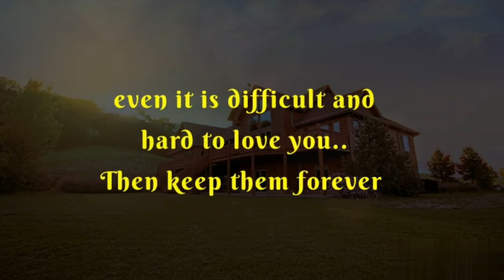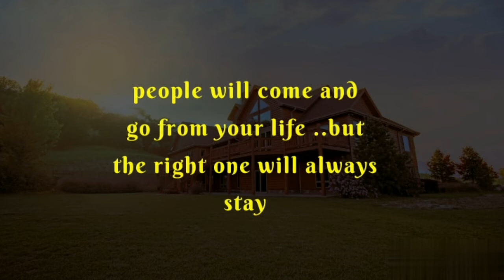Love Yourself first ❤️✨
Books I prefer to read for good and Positive Lifestyle to build :

Rich Dad and Poor Dad

Here you will get positive mind set to grow more and more in our life which is very very much important in this competitive and stressful world.

Positive affirmations
Self positive suggestions
Visualisation vision board money psychology
To feel happy and elited all the time
Motivation to work , love yourself and your work
Love Quotes
Smart work
How to study for long hours
Our thoughts our actions
Love the nature,show gratitude act
Attitude Quotes
Positive Thoughts
good habits bad habits
Positive mindset
Introvert behaviour
Extrovert behaviour in humans
Psychological Facts about Girls
Introvert facts
Happy birthday my best friend
Extrovert Facts interesting
Subichar in hindi
Positive affirmation
Positive Thought
Psychological Facts
Psychology
Interesting psychological Facts
Interesting facts
Human behaviour
Reverse psychology
Psychological Fact in English
Psychology understand
Interesting human attitude
Law of attraction
Our will power
Success Quotes
Happy life Quotes
Birthday Quotes 💝
Don't Give Up Quotes 🔥
Emotional Quotes
Girls Quotes
mindset is everything
Happy Thoughts
Be my Love forever
Books summary points
Live a happy and healthy life
Love Quotes
Quotes of love
Powerful affirmations
Positive and high vibrations intentions
Quotes of human Nature
Human natural Behaviour
Relationship Quotes 💝
Neville Goddard
Power of strong mindset
Study motivation
Success, hardwork and wealth
Power of our subsconscious mind
Man ki shakti
Lessons from the famous self growth books
books knowledge
Motivational quotes
Motivation for life struggles
Speech writing
Success and i am affirmations
Affirmations. Morning motivations
Love Poems
happy soul
Sleep meditation and healing
When I miss you
achhe vichar se hi apka bhala hoga
Ham jo dete h wahi 100 Guna wapis paate h
Motivational videos for students aspirants
Jee , neet , upsc , ctet , jee advanced, JEE MAINS